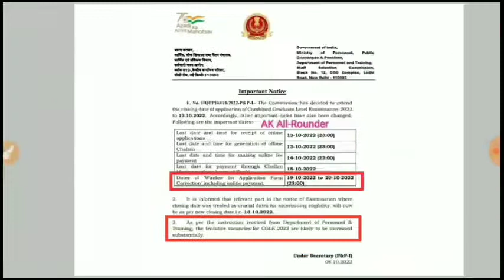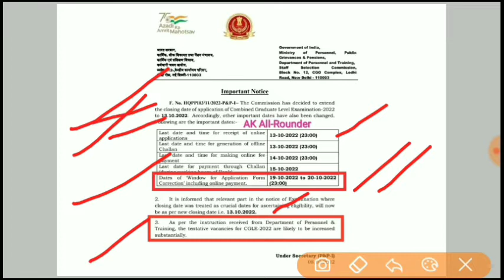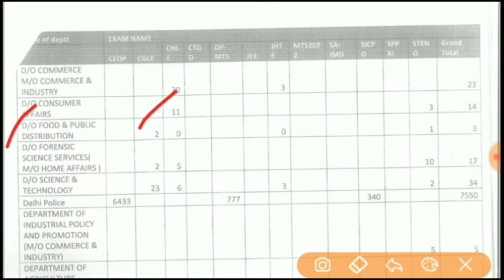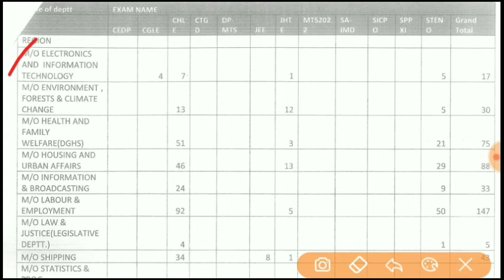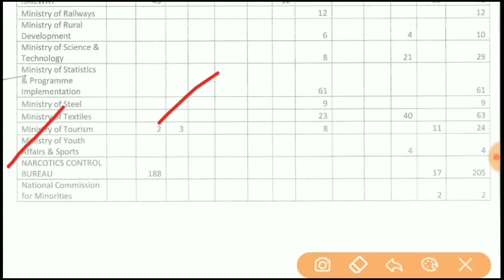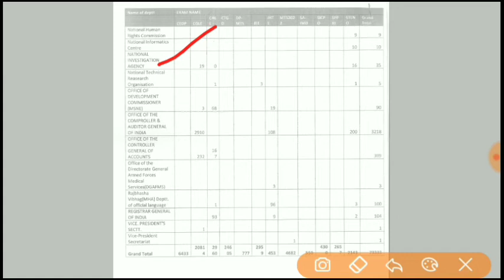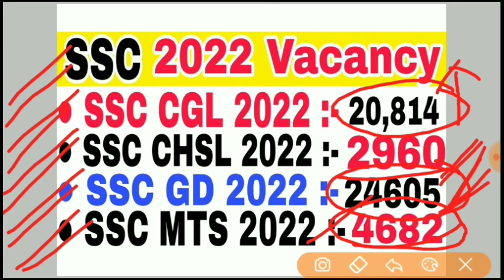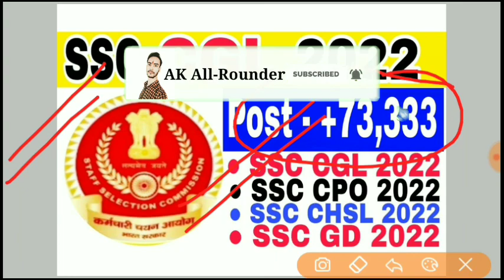Bumfer Vacancy in SSC CGL 2022 | SSC Exams Most Important Update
Bumfer Vacancy in SSC CGL 2022

SSC Exams Most Important Update

SSC Vacancy Details

+73,333 Vacancies in SSC Exams